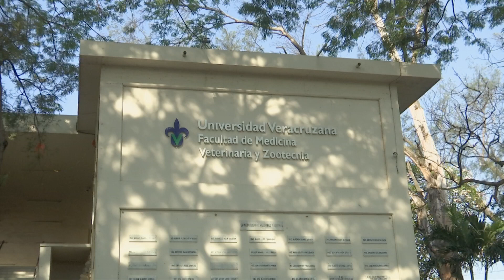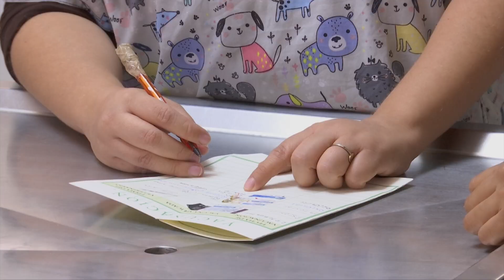Hospital Veterinario de Pequeñas Especies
Entrevista al Dr. Miguel Canales Rubio, responsable del Hospital Veterinario de Pequeñas Especies de la Facultad de Medicina Veterinaria y Zootecnia de la Universidad Veracruzana.